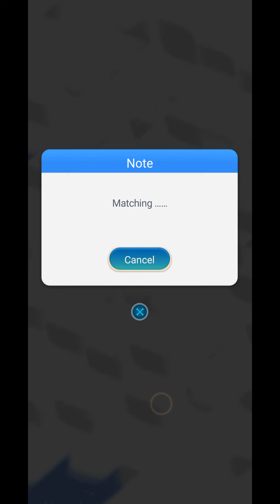Top Island: Conquer the Seas (by ALL9FUN Limited) - free online strategy game for Android - gameplay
Embark on your incredible adventure in mysterious seas! Bon Voyage!

Top Island is one of a kind SEA BATTLE casual RTS mobile game which adventurers can sail through the uncharted sea and fight countless enemies by deploying multiple types of weapons on their islands. Claim victories and loot your enemies! Join now and conquer the Seas!

GAME FEATURES:

Fast-Pace & Auto Battle

Superfast gameplay, each battle last about 30 seconds or less! Choose between Cannon, battering ram, ballista, catapults, healing tower, and rockets. Set your layout strategically, and crush your enemies with your very own unique formations!

Ship Formation

Know your enemy, know yourself; winning is all about formations. There’s no best “team-comp” in Top Island, only by playing counters to the enemy can adventurers win every battle! Stuck in a stage? Reconstruct your island structure and rethink your weapons deployments!

Commence Trading

Tired of blood and sweat? Visit trading ports and complete commerce orders to get coins & weapons! As your trading level increase, adventurers can get rarer currencies and resources when completing orders.

Craft Weapons

After trading and looting, adventurers must take advantages of the blueprints and forge weapons of different rarity in the Workshop. Upgrade and customize the weapons with blessing, fusing, and refining. Get stronger weapons and fortify your island, then conquer the SEA!

Deep Sea Challenges and More

Deep Sea Challenge – Plan carefully to pick your weapons from a limited deck and place them onto your island, destroy the enemy castle to win the battle.
Sphinx – A terrifying demon hidden at the bottom of the sand. Legend says it can shapeshift at its will.
Ancient Statues- Keepers of ancient ruins in the Red Sea; the mysteries of ruins bind them together in life and death.
Abyss Council – Red is destruction, green is life, blue is hope; what’s your choice, adventurer?